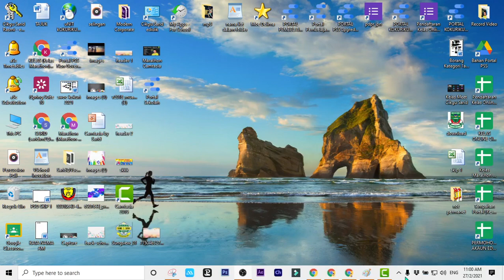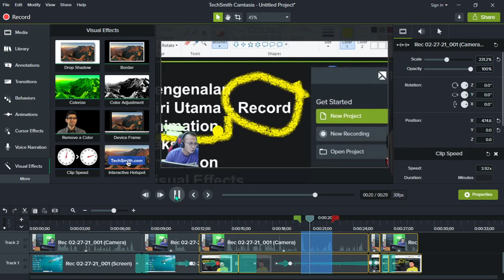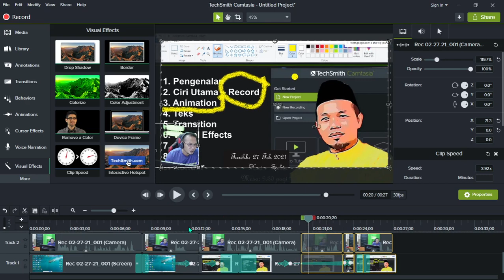Part 7 Cut Bahagian Tertentu